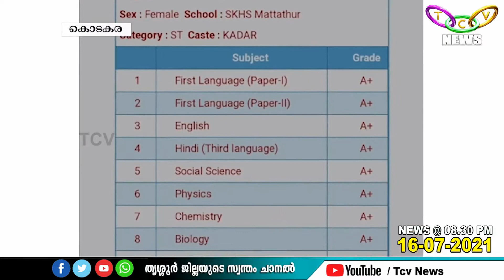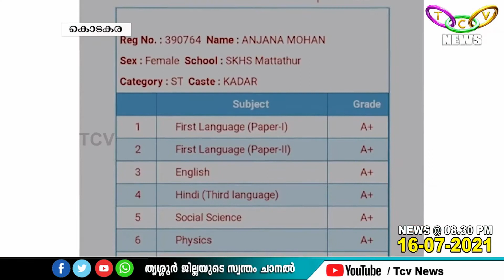അഞ്ജനയുടേത് ചരിത്ര വിജയം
കാടര്‍ വിഭാഗത്തില്‍ നിന്ന് ആദ്യമായി  മുഴുവന്‍ വിഷയങ്ങളിലും എ പ്ലസ് നേടി അഞ്ജന മോഹന്‍  എസ്.എസ്.എല്‍.എല്‍.സി. വിജയിച്ചു